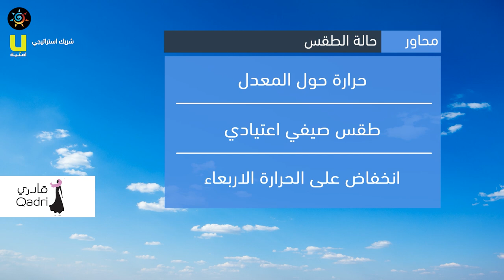طقس العرب - الأردن | النشرة الجوية الرئيسية | الإثنين 2020/8/24